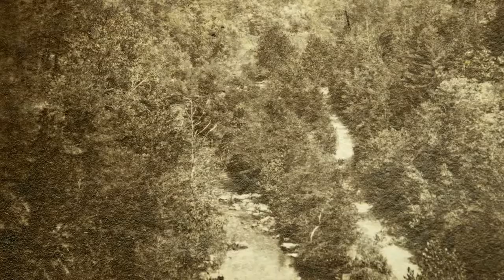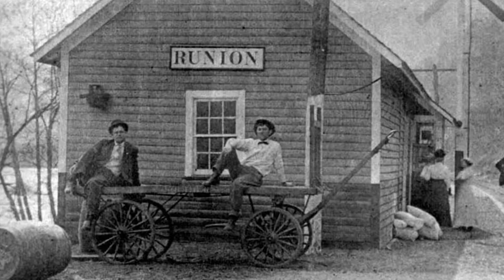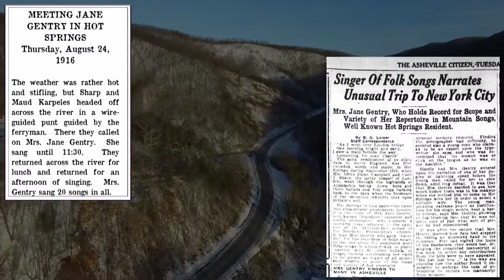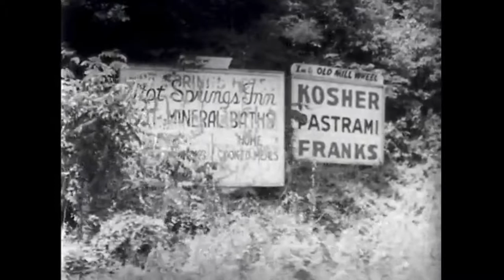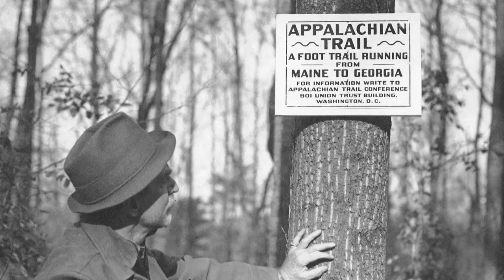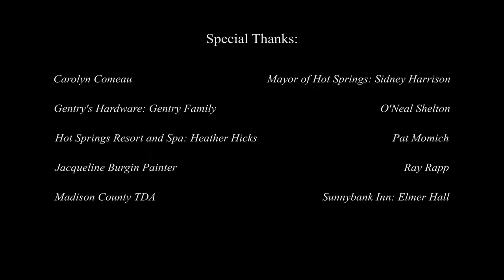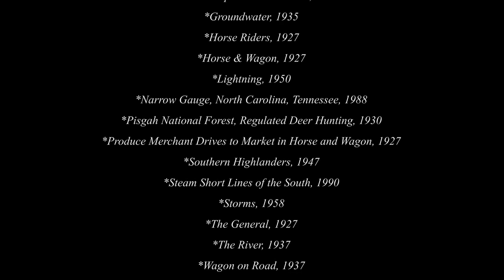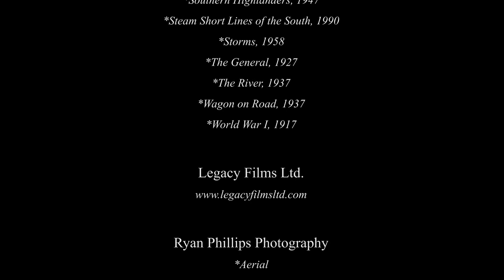A Fountain of Youth in The Southern Highlands : A History of Hot Springs, North Carolina